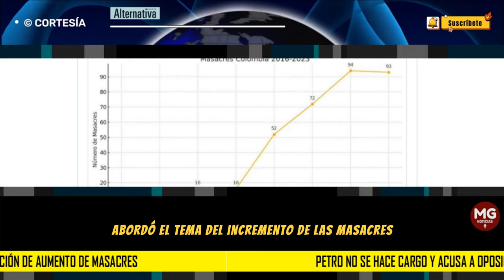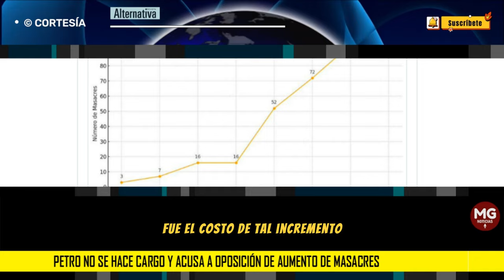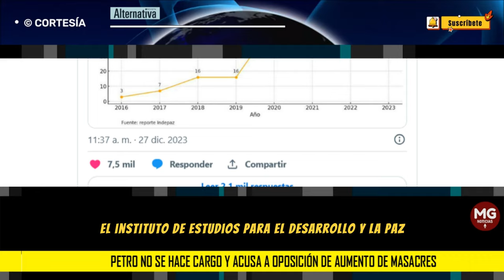PETRO NO SE HACE CARGO... 🔴 Culpa al Centro Democrático y a Cambio Radical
En respuesta al aumento de masacres en Colombia, el presidente Gustavo Petro culpó al partido Cambio Radical, dirigido por el exvicepresidente Germán Vargas Lleras, y al Centro Democrático por contribuir al crecimiento exponencial de estos crímenes.
REVISTA ALTERNATIVA